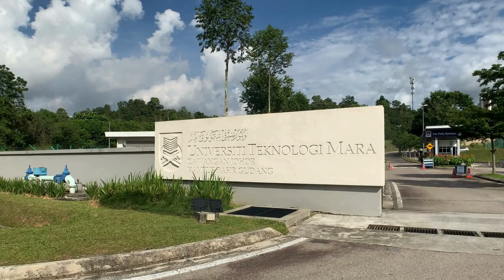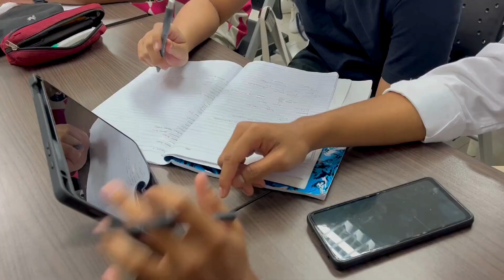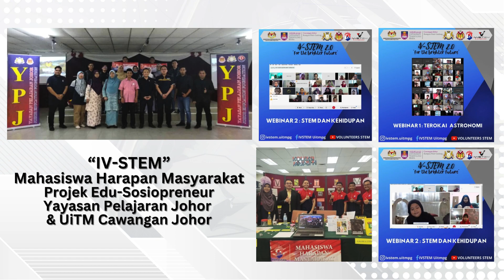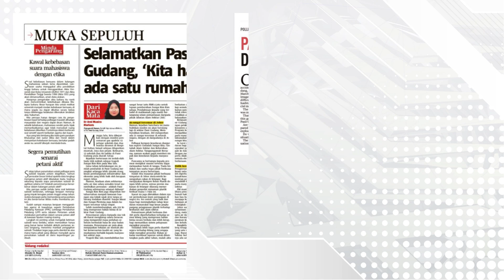UiTM CAWANGAN JOHOR KAMPUS PASIR GUDANG - RANGKUMAN PEMBANGUNAN & PERKEMBANGAN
Rangkuman pembangunan dan perkembangan kampus Pasir Gudang dari awal pembinaan hingga kini (2023).

Video ini diterbitkan bersempena Majlis Perasmian Kampus Pasir Gudang yang telah disempurnakan oleh YB Dato' Seri Mohamed Khaled bin Nordin, Menteri Pendidikan Tinggi pada 22 Oktober 2023.